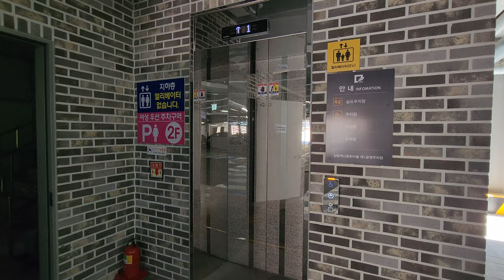[4K 엘리베이터 탑사기] 광주광역시 남구 양림동 양림역사문화마을 제1공영주차장 대명엘리베이터 LALUZ-0817(M)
광주 양림동 윗쪽에 있는 공영 주차빌딩의 엘리베이터를 시승했습니다.

국가승강기정보센터 상에서의 건물명은 '양림동 공영주차장'으로 등록됐습니다.

▷승강기 소개
엘리베이터는 광주 소재 중소 승강기업체인 대명엘리베이터의 상부구동형 MRL 기종인 2022년식 LALUZ-0817이 설치됐습니다. 제어반은 삼일엘텍 SICON-5000 계열 제어반이 탑재됐습니다.

스테인리스 미러 재질의 내장재가 적용됐고, 위치표시기는 승장/내부 모두 2020년대부터 대세가 된 화이트 컬러의 도트 매트릭스 LED 타입 위치표시기가 적용됐습니다. 안내방송/도착 차임 모두 정상적으로 나왔습니다.

▷부가설명
주차장이 지하1층까지 있습니다만, 정작 엘리베이터는 지하까지 운행하지 않고 있습니다.

승강기 고유번호: 7069-140
설치시기: 2022년 3월
교체공사여부: X
용도: 장애인용
모델: LALUZ-0817(M)
형식: 권상식 - VVVF
위치표시기 TYPE: 도트 매트릭스 LED
정원: 13인승
적재하중: 1000kg
운행구간: 1 ~ 3층
정격 속력: 60m/min